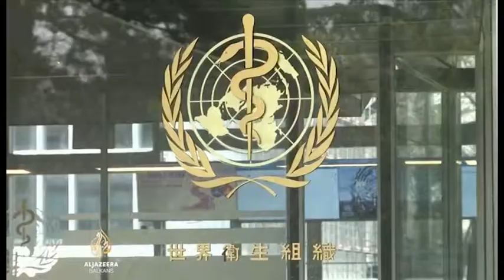Расте бројот на излечени од Ковид-19